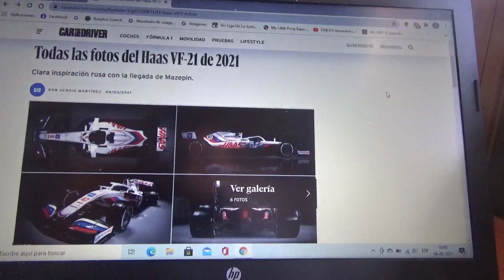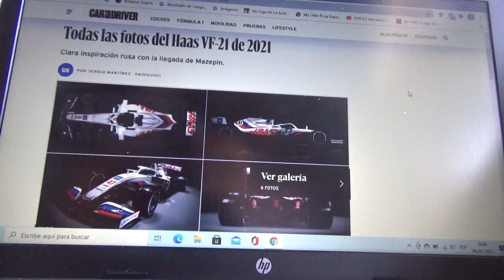Primeras fotos del F1 Haas VF 21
Con este automóvil debutarán tanto el ruso Nikita Mazepin como el joven alemán Mick Schumacher(este último protegido de Scuderia Ferrari) para esta Temporada 2021 de Fórmula 1 y que tendrá un patrón decorativo inspirado en la bandera rusa por la incorporación de Nikita Mazepin